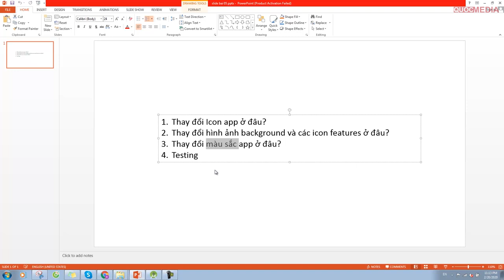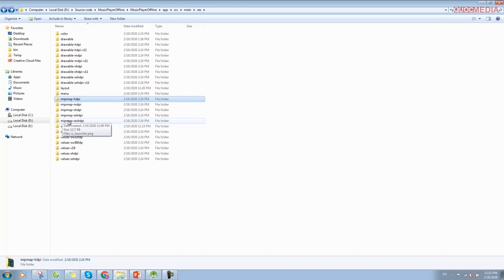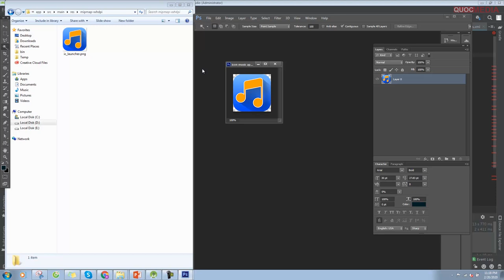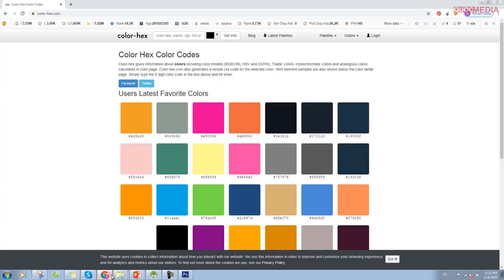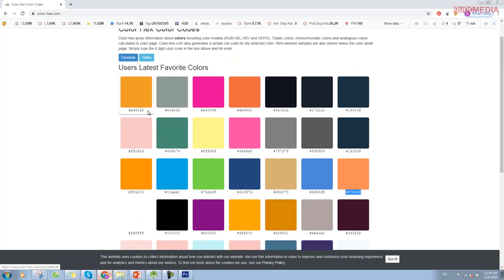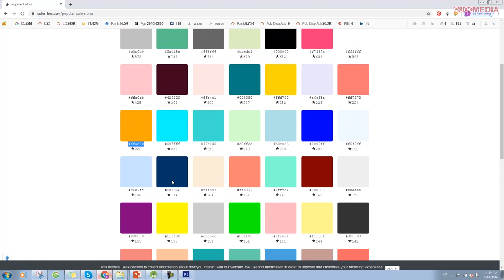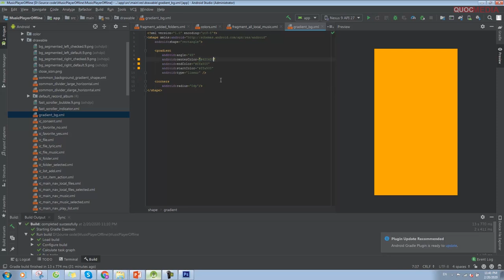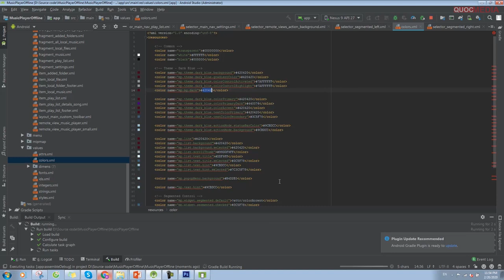Thay Đổi Icon App & Color App Trong Android Studio